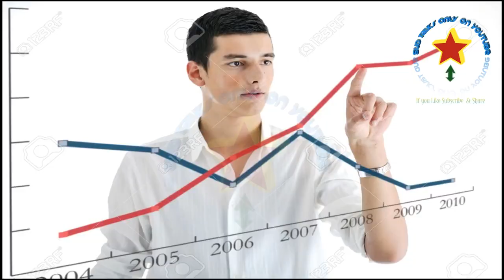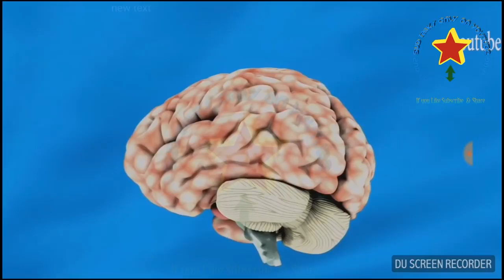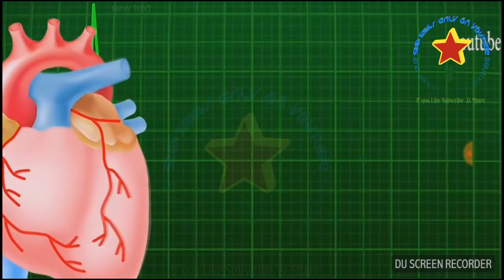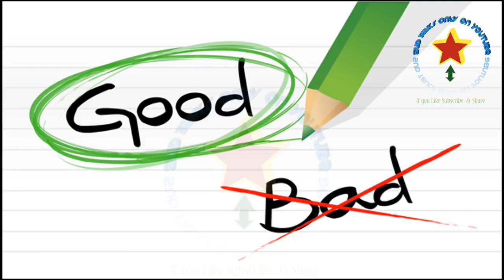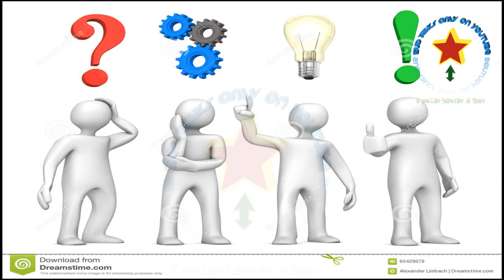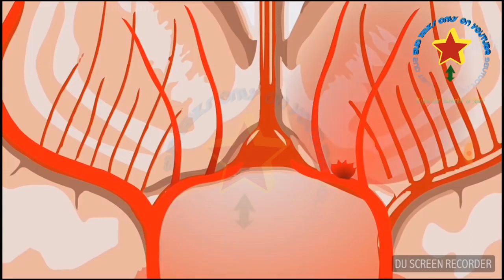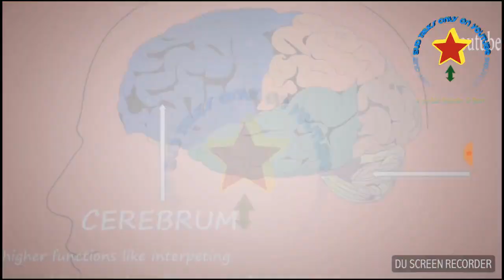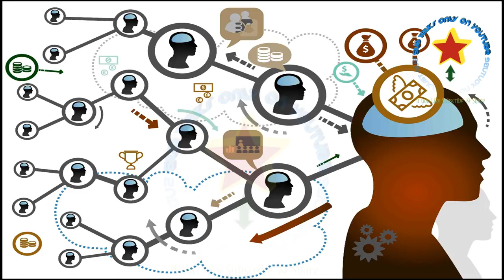how to work subconscious mind,आपको जो चाहिये वो सब कुछ मिलेगा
There are various techniques to access the power of subconscious mind. Repeation is one of the best technique. Emotional thinking is another.Disclaimer:-Some contents are use for motivation purpose under fair use.Copyright Disclaimer Under Section 107 of the Copyright Act 1976, allowance is made for "fair use" for purposes such as criticism, comment, news reporting, teaching, scholarship, and research.